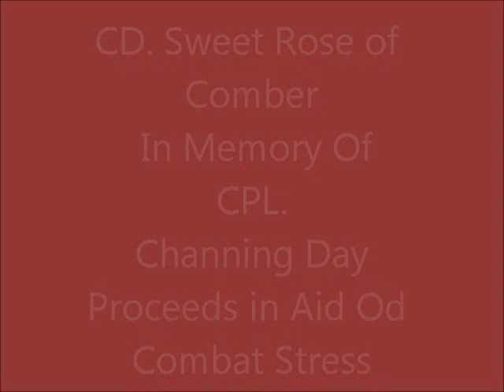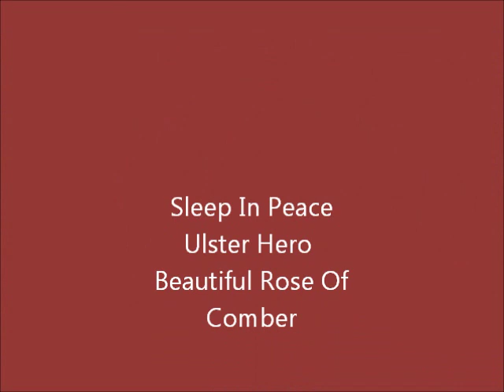R.I.P Cpl. Channing Day "Sweet Rose Of Comber"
In Loving Memory Of Cpl Channing Day .  all Proceeds From This CD... will Go To Aid Combat Stress.